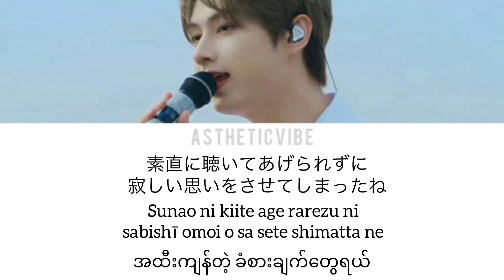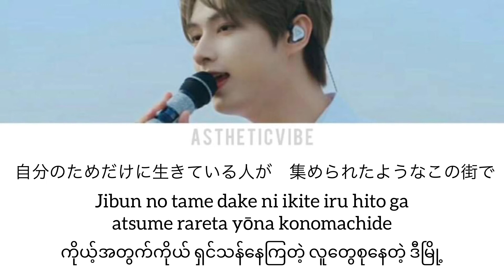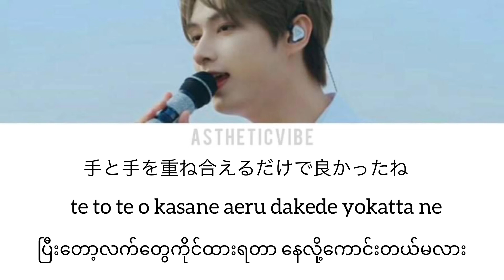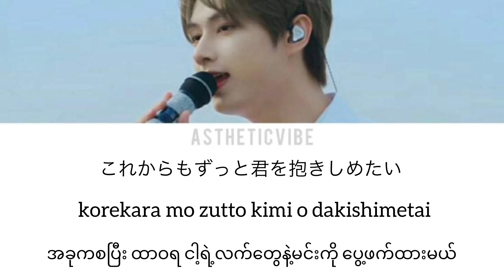SEVENTEEN (세븐틴) JUN - ヤキモチ(YAKIMOCHI) [COVER] (Jpn/Rom/Myan subs)